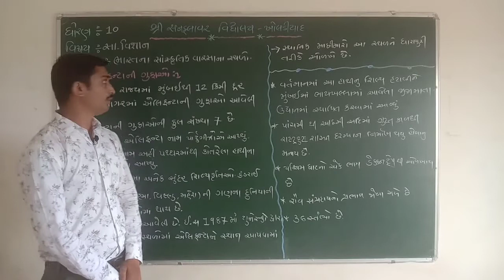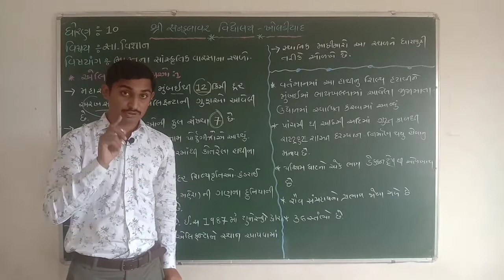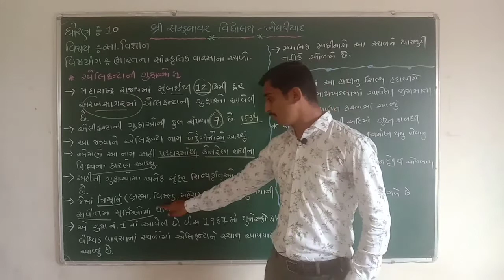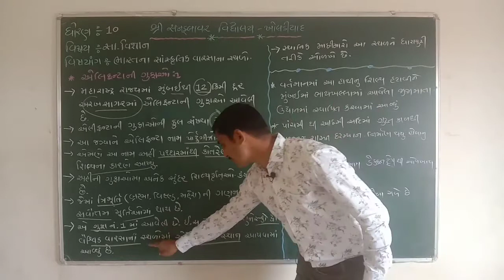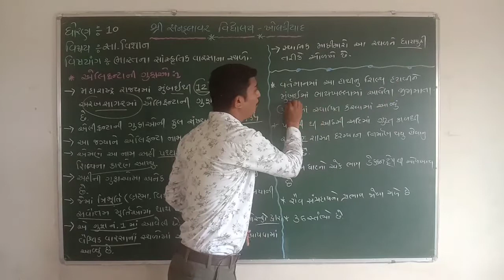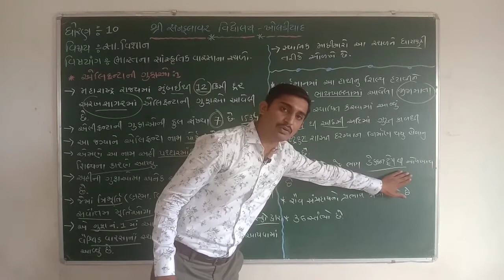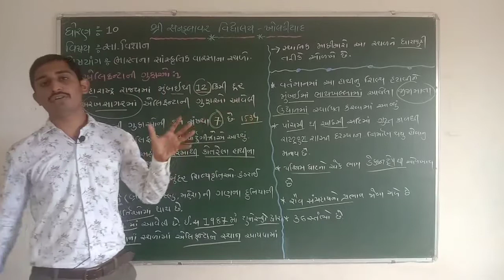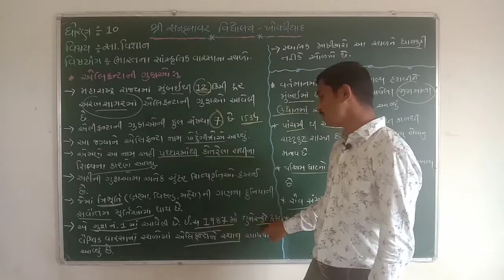ધોરણ - ૧૦ | સામાજીક વિજ્ઞાન | ભારતના સાંસ્કૃતિક વરસના સ્થળો , પાર્ટ-૩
એલીફંટાની ગુફાઓ